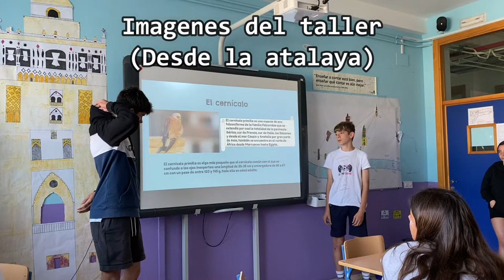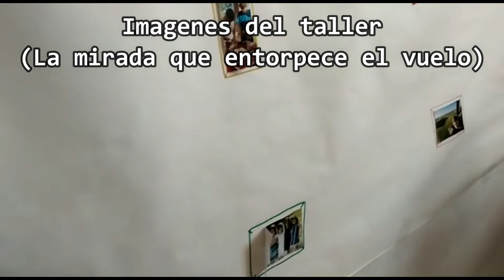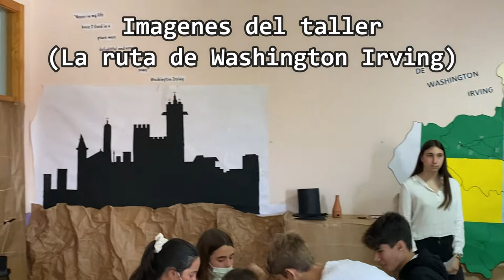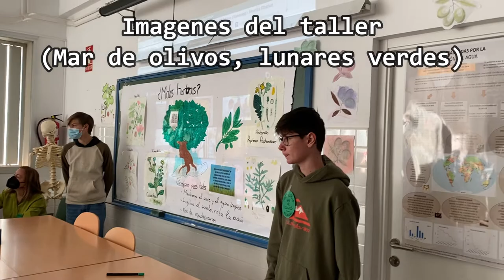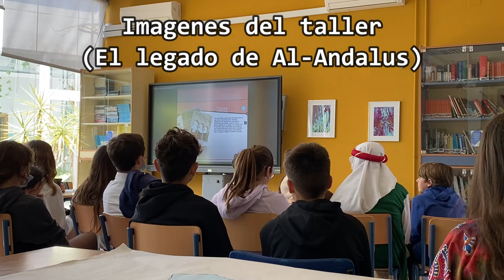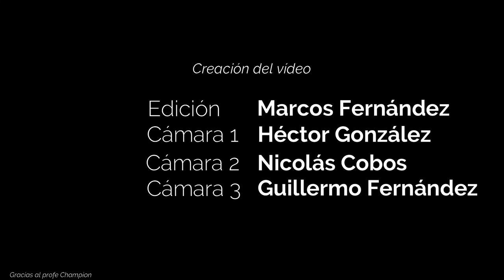TAREA INTEGRADA A NIVEL DE CENTRO 2022. ¿EN QUÉ CONSISTE CADA TALLER?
Una alumna y un alumno de cada uno de los 13 talleres, comentan en qué consiste cada taller, qué se trabaja en ellos, qué recursos utilizan, cuál es su producto final...